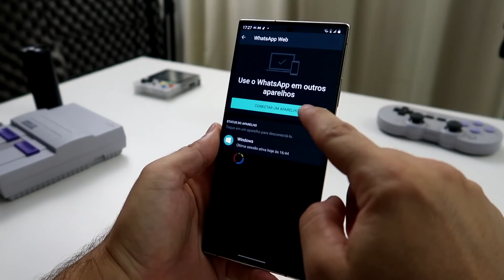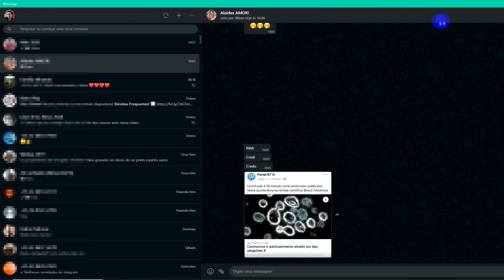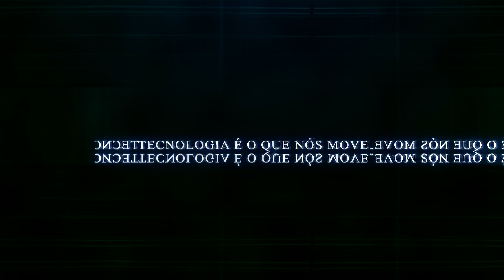WHATSAPP LIBERA CHAMADAS DE VÍDEO E VOZ NO WINDOWS e MAC!! VENHA CONFERIR A NOVIDADE!!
Whatsapp acaba de liberar hoje dia 04 de março de 2021 uma função muito aguardada para quem usa o Whatsapp no computador. Agora é possivel fazer chamadas de audio e vídeo nas conversas tendo um microfone ou webcam no seu computador.